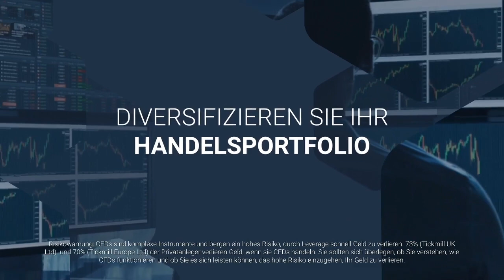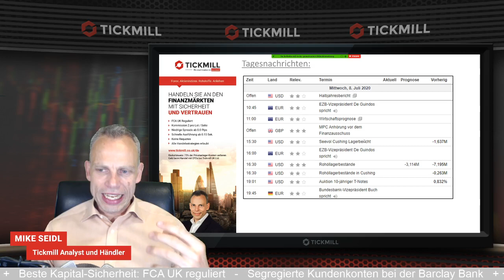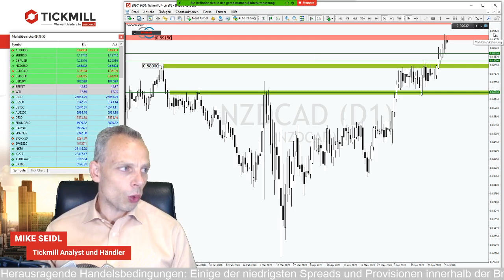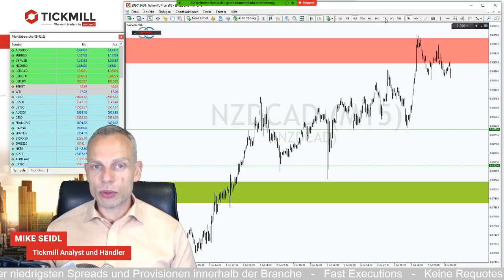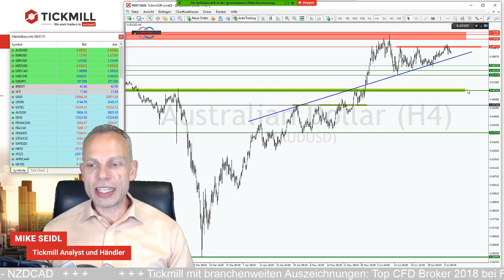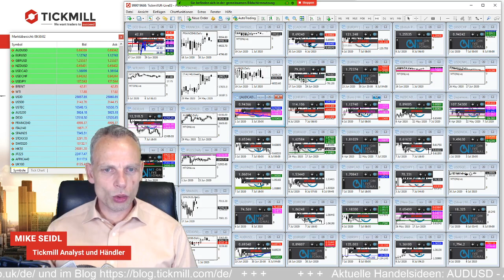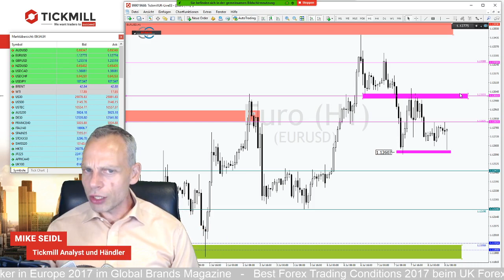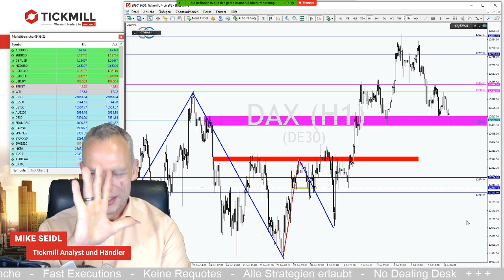AUDUSD probt den bullischen Ausbruch